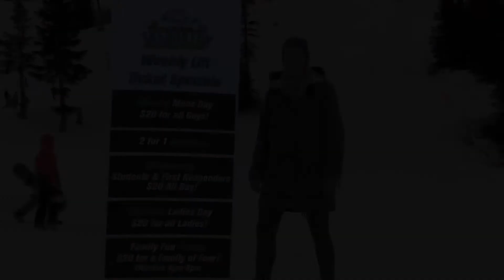Squatch Session Episode 4 - Weekly Specials at Sasquatch Mountain Resort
Kicking off our NEW Weekly Specials for 2018!

Monday Men's Day
Two for One Tuesday
Students & First Responders Wednesday
Thursday Ladies Day
Family Fun Friday